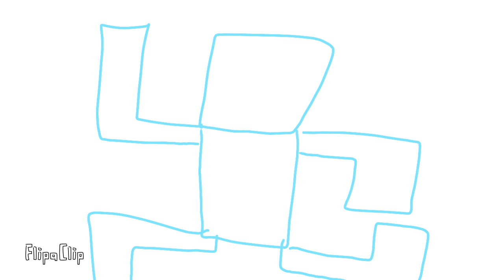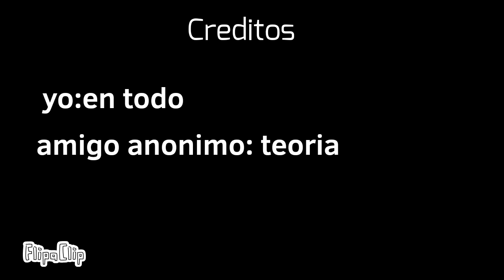La obra de teatro anterior a fredbear family dinner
este video fue echo sin guion XD pero es porque estoy aprendiendo en todo esto de las animaciones
las canciones que escuchaste de fondo pertenecen al mod de fnf vs fnaf 1 y vs ourple guy (no esta mal escrito)